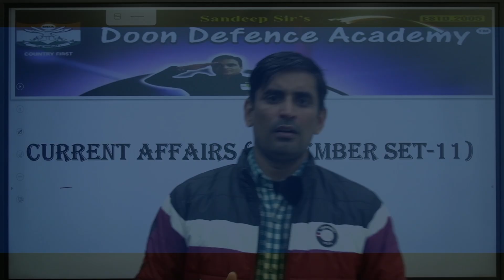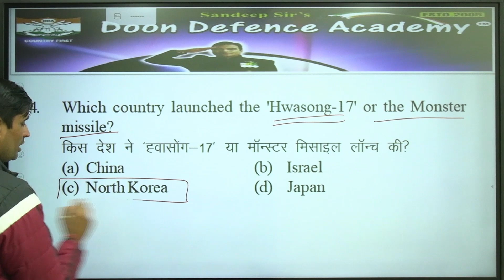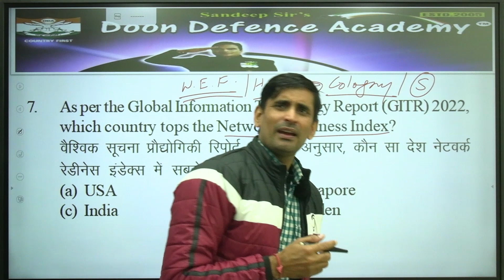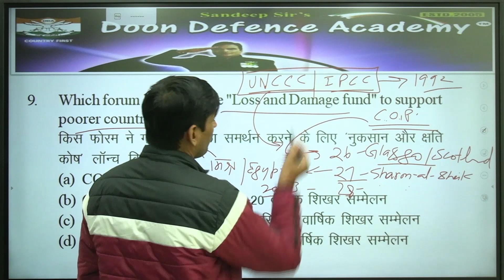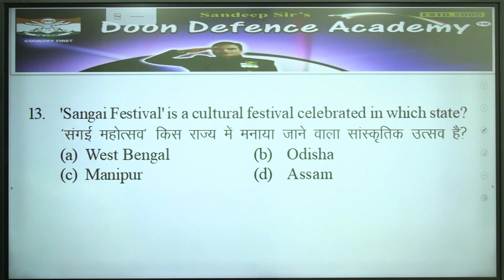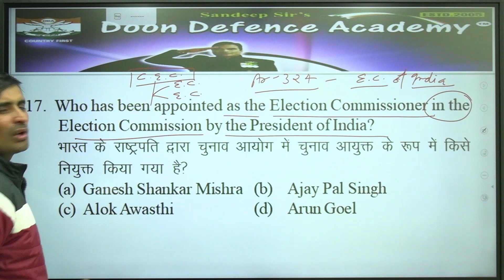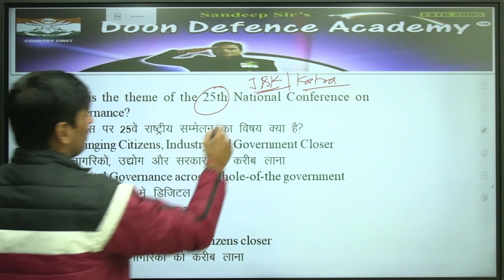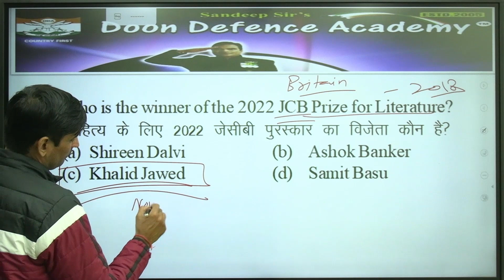The Most Experienced Faculty Members Will Provide You Weekly Current Affairs | Set-11 November 2022